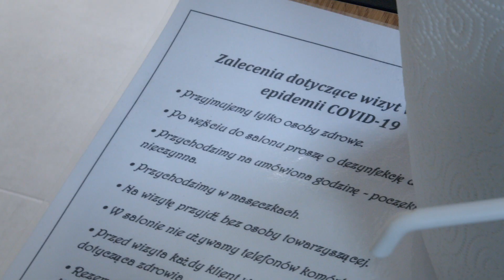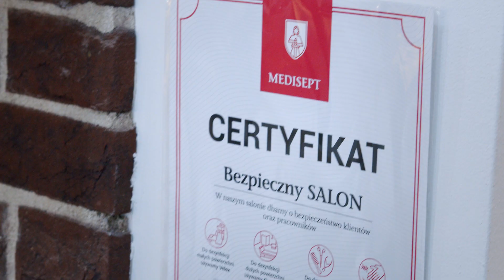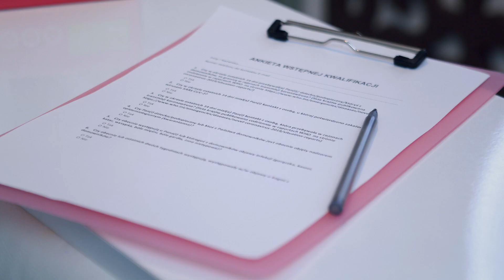Branża beauty w dobie nowych obostrzeń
Afrodyta, gdyby żyła, to by "się zrobiła".
Można ruszać na salony piękności.
Pszczyna, Maj 2020